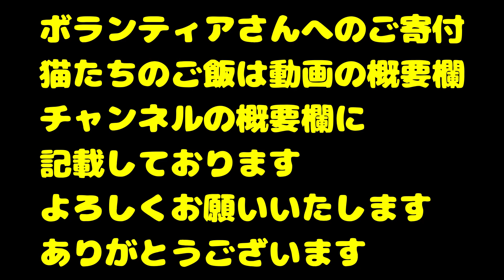【野良猫】お腹いっぱいさくらねこたちに食べさせた キレイな水を飲んでくれた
当座預金
口座番号 0325812

Photo&Movie Sub camera
Canon EOS R7

SONY FX3→超広角＋ジンバルor手持ち メインカメラ
SONY FX30→超広角＋ジンバルor手持ち サブカメラ

SONY ZV-E10→広角＋ジンバル メインカメラ

SONY α6400→広角＋ジンバル サブカメラ

Canon EOS R5→望遠＋手持ちor三脚 メインカメラ

GoPro HERO9 Black→特攻時 メインカメラ

SONY ショットガンマイクロホン ECM-B10
SONY　ショットガンマイクロホン ECM-G1